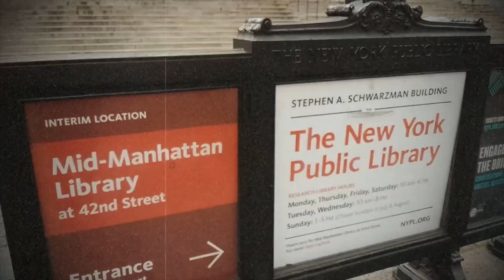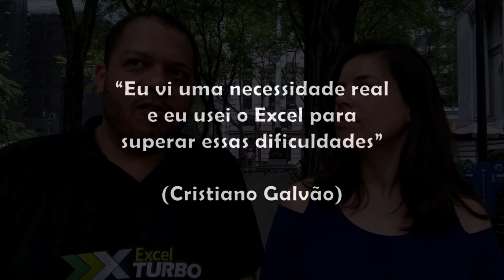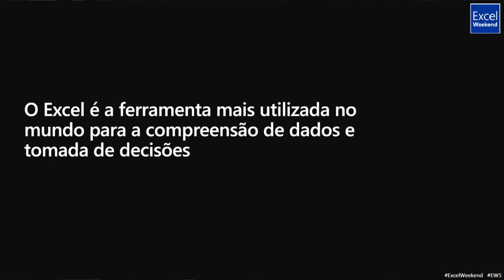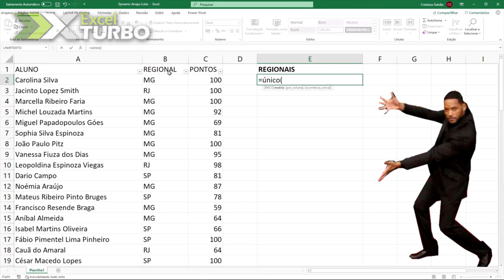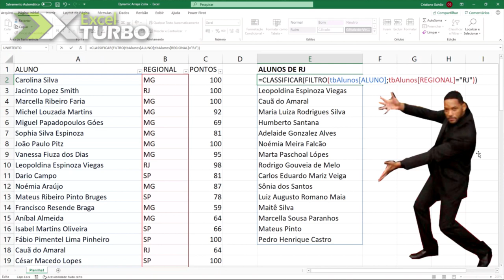Vamos Analisar com Excel Turbo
Cristiano Galvão é consultor internacional em análise de dados com Excel e VBA, criador do Excel Weekend e instrutor do LinkedIn. No bate-papo ele fala do início da sua carreira, como o Excel pode ajudar nas análises de dados e o futuro da ferramenta.